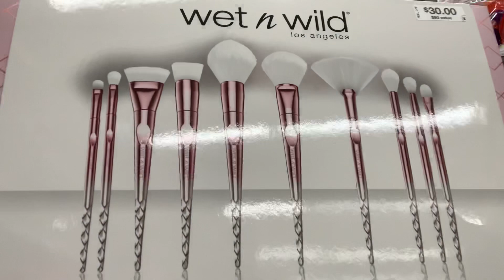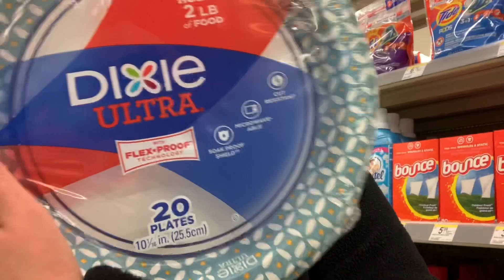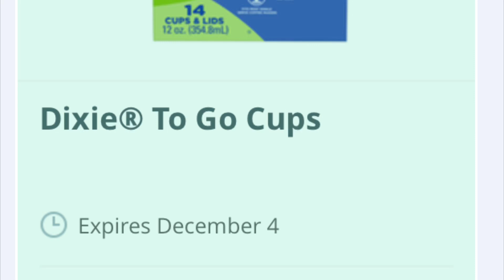WALGREENS! Ofertas acaba Nov 1O🙊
Hola bienvenidos!!!🙋🏻‍♀️💕

Gracias mi amigas 😘
Aquí les dejo mis otro dos Canales